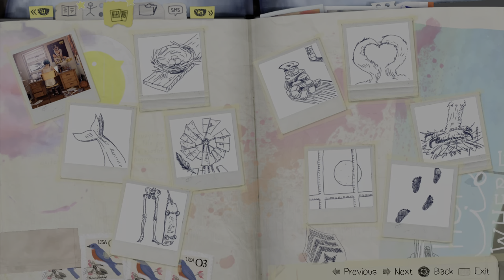Life is Strange Remastered (PS5) - Episode 4: Dark Room - All Optional Photo's